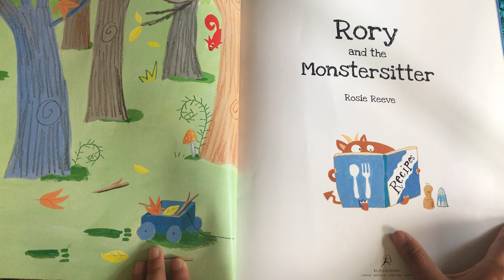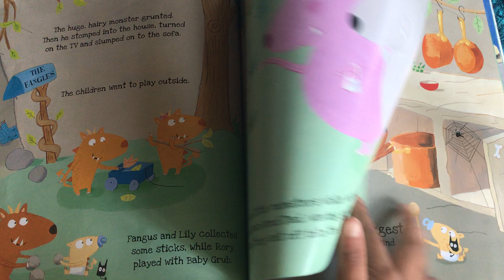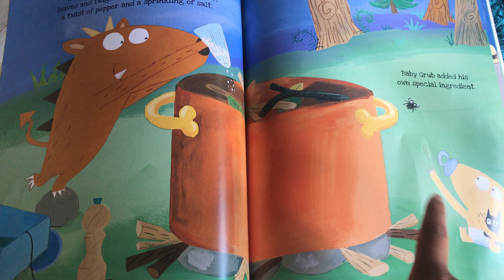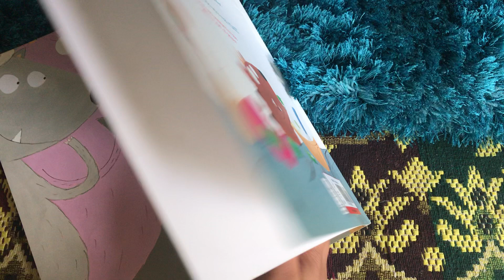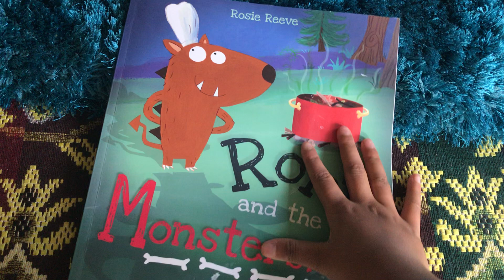Rory and the Monstersitter